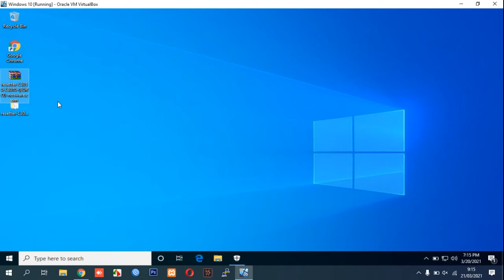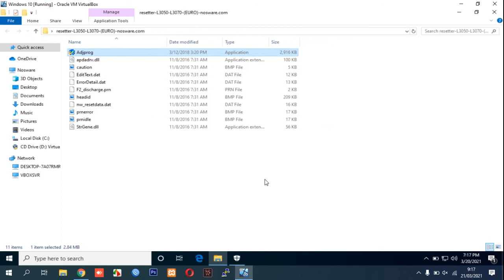How to Reset Epson L3070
This video guide you how to reset epson l3070 with adjustment program to solve your error service required or waste ink pad couter.